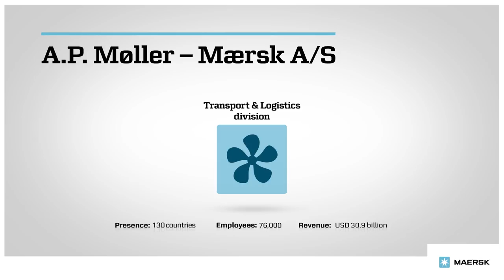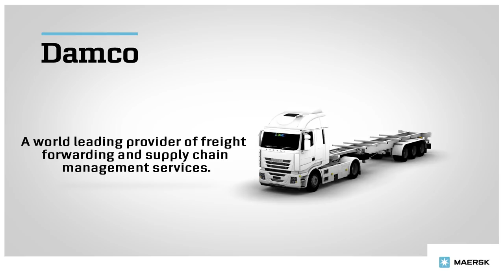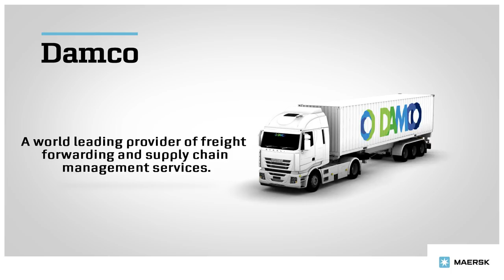A.P. Moller - Maersk – Transport & Logistics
A.P. Moller - Maersk is an integrated container logistics company working to connect and simplify its customers’ supply chains. As the global leader in shipping services, the company operates in 130 countries and employs roughly 76,000 people.